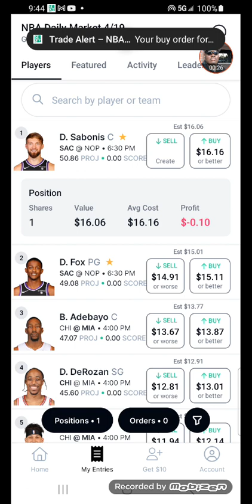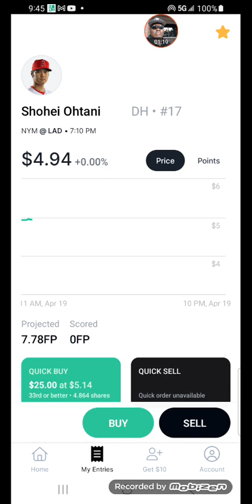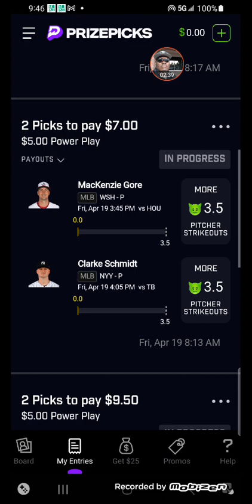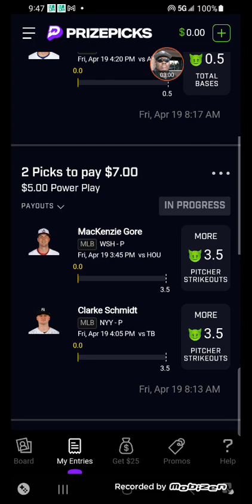PrizePicks & JockMarket Play for April 19, 2024